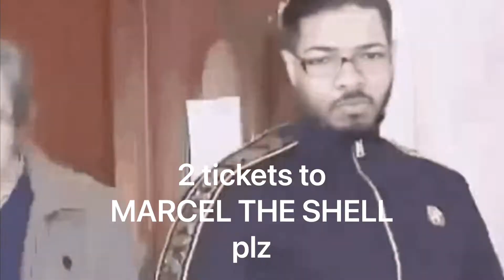Marcel the Shell with Shoes On | 2022 Movie Review | A24 | Best Film of 2022 List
"Marcel the Shell with Shoes On" is a feature film adaptation about a googly-eyed mollusk who uses his newfound internet fame to find his displaced family of seashells.

Starring Isabella Rosselini, Jenny Slate and Dean Fleischer-Camp